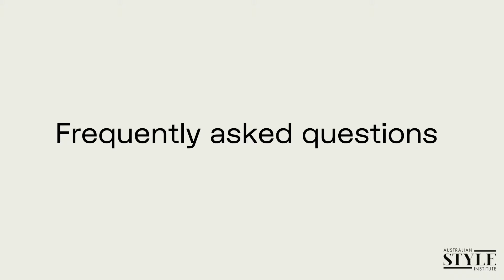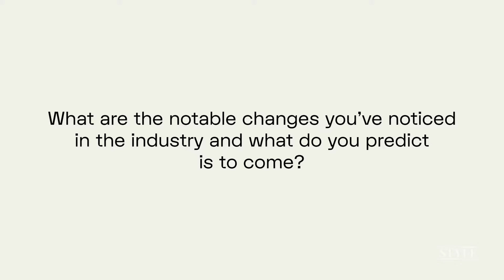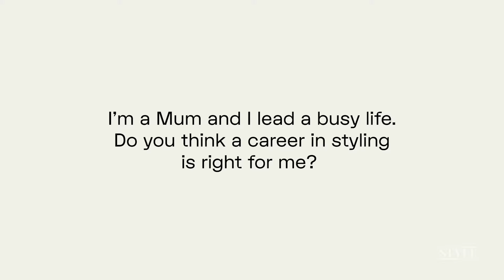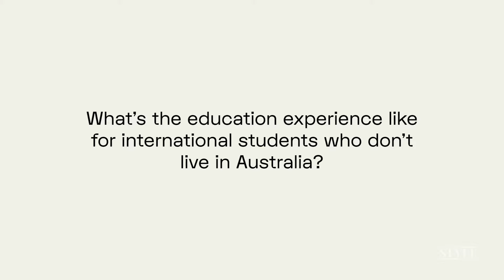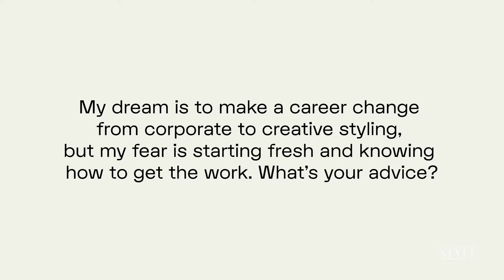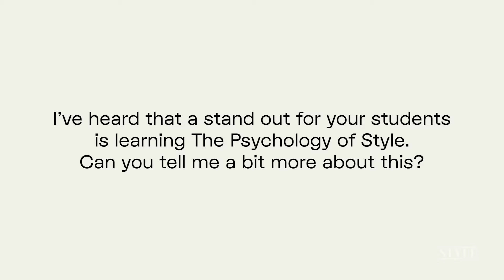8 FAQ's about studying Fashion Styling | Answered by Lauren Di Bartolo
Australian Style Institute's Founder and renowned Fashion Stylist, Lauren Di Bartolo shares her personal insight into making a successful career in Professional Styling by answering your trending questions.